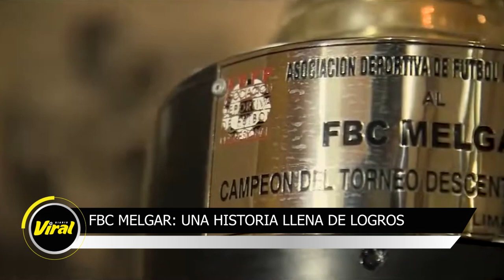HISTORIA DEL FBC MELGAR AL INTERIOR DE SU MUSEO EN AREQUIPA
El museo del FBC Melgar resguarda más de 100 años de historia deportiva de los rojinegros. No siempre fueron triunfos pues para llegar a lo más alto se necesitó una base de esfuerzos y derrotas. Conoce en este reportaje un poco más del legado de nuestro Dominó